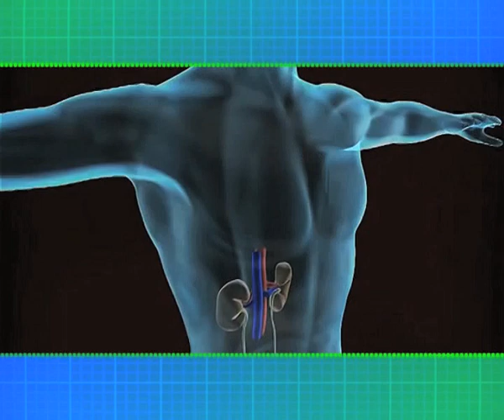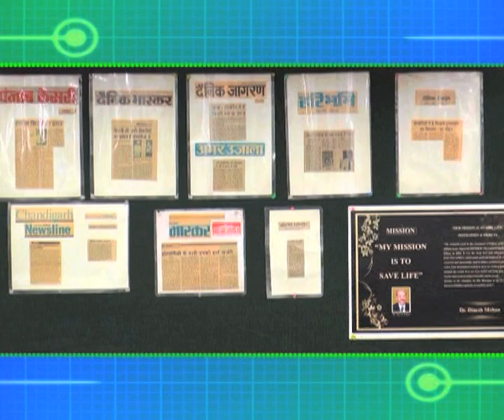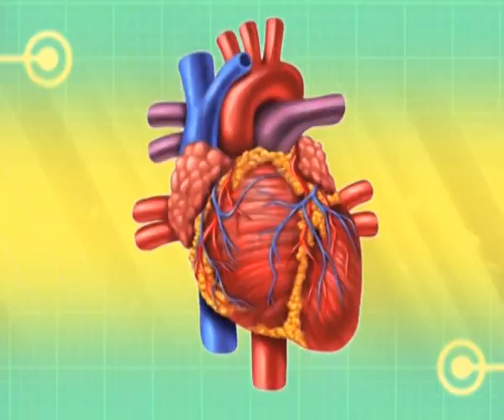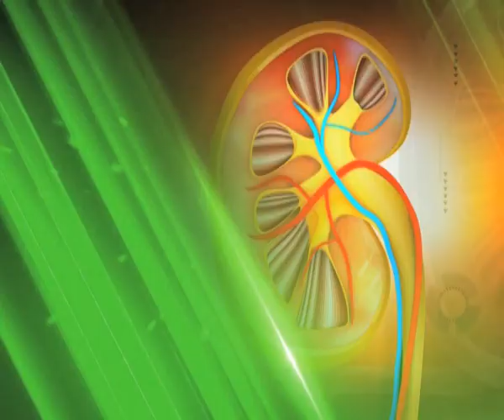Kidney Treatment in Homeopathy By Dr. Dinesh Mohan Ambala city